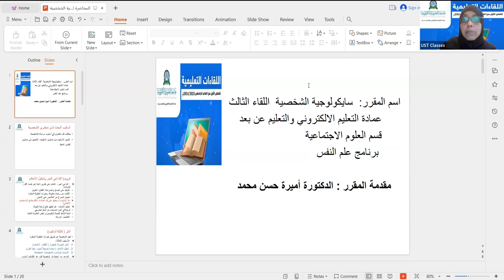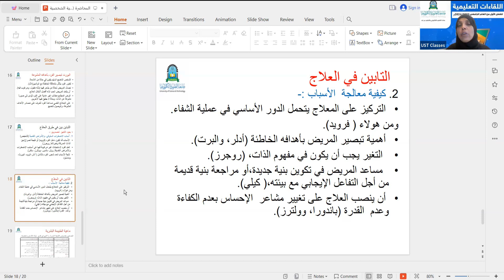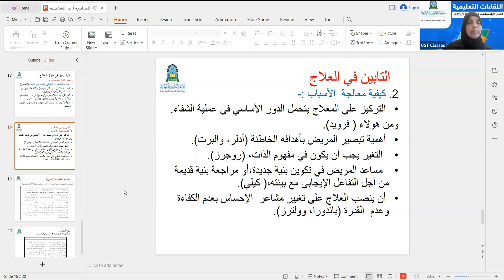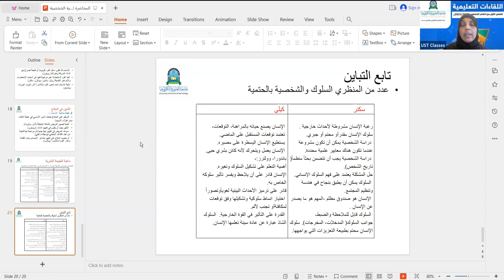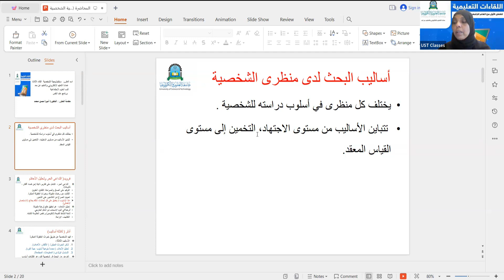سيكولوجية الشخصية| المحاضرة 3| اللقاءات التعليمية |الفصل الأول20231